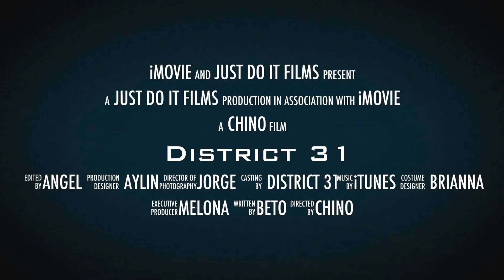District 31 Teaser Trailer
Hey guys we want to personally thank you for all the love and support you've shown us over the last 3 months to really come up a lots to come we're just cleaning up some loose ends but a lot is to come enjoy